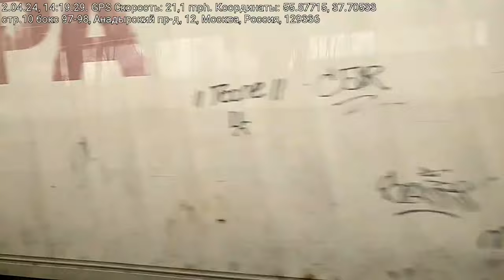Слушаем выступление Президента РФ на коллегии МВД России 02.04.2024. "Перловская-Лось-Тайнинская"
Выступление Президента России на расширенной коллегии МВД РФ 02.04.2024 в передаче "Дневной рубеж" на радио "Вести ФМ". Слушаем по пути из Перловки (Мытищи) в Москву ("Лось", улица Малыгина) и обратно в Мытищи (Тайнинская).